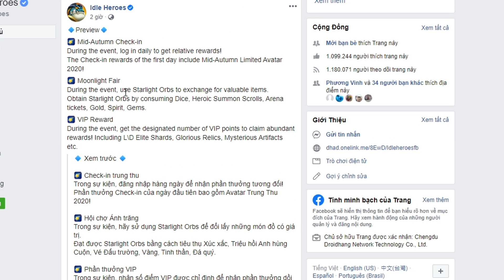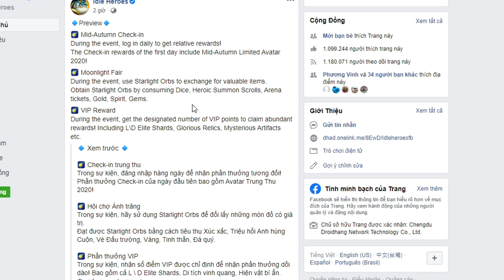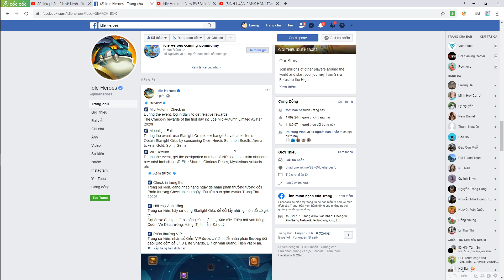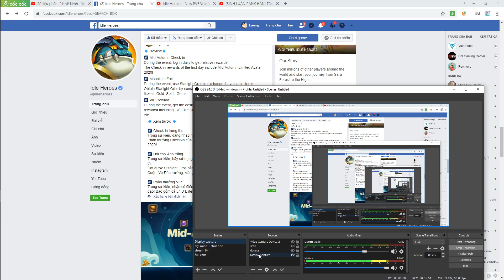Idle Heroes News - Chuẩn bị những gì cho Big Event Trung Thu năm nay